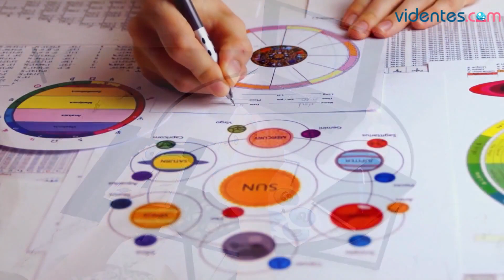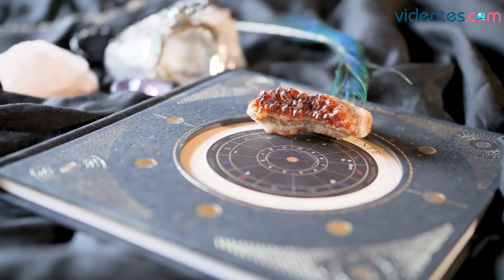HORÓSCOPO DIARIO 🔥❤️⭐ PISCIS ♓️ MIÉRCOLES, 10 DE MAYO DE 2023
Horóscopo de Piscis para hoy, miércoles 10 de Mayo de 2023. El horóscopo para hoy: descubre tu futuro gracias a mi horóscopo diario para ti.